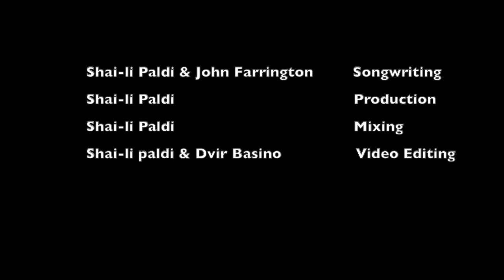Welcome to the Fray - Shai-li Paldi & John Farrington (Live Session)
Credits
Songwriting: Shai-li Paldi and John Farrington
Production: Shai-li Paldi
Mastering: Guy Shema
Video Editing: Dvir Basino and Shai-li Paldi
I wish we could've performed this song in the same room, but this is the best we can do in these circumstances @John Farrington. Here's a live session of our new song 'Welcome to the Fray'. We hope you like it!